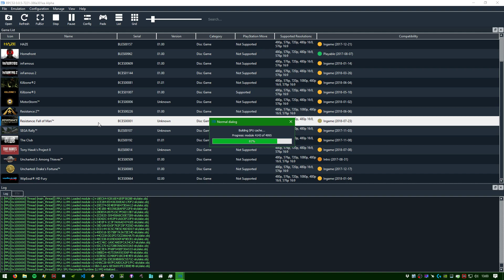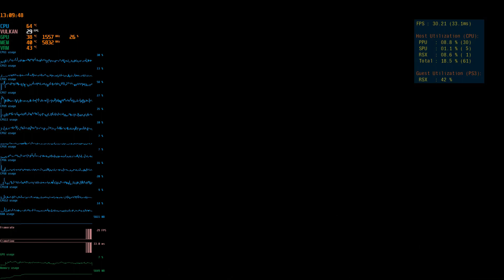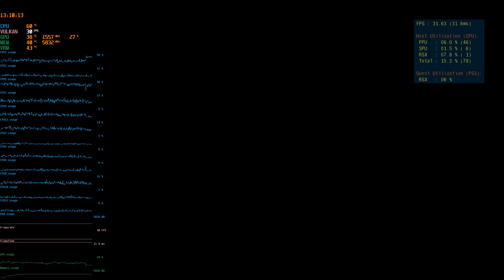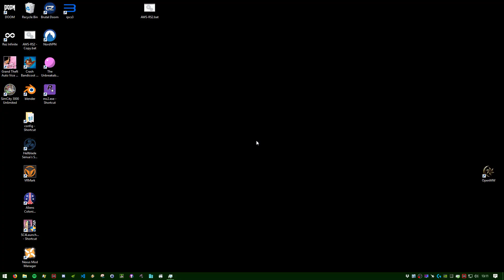Resistance Fall of Man [BCES00001] RPCS3 Test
The spiky polygons and missing graphics are fixed now! Still loads of shader issues though. Tricky trying to shoot when you go blind after pulling the trigger.